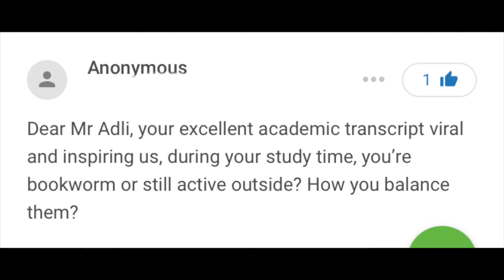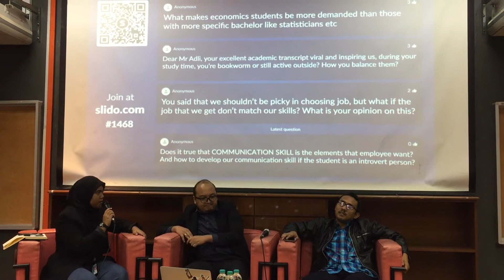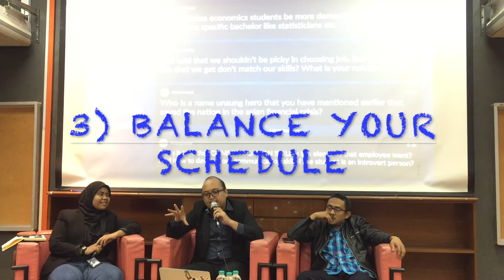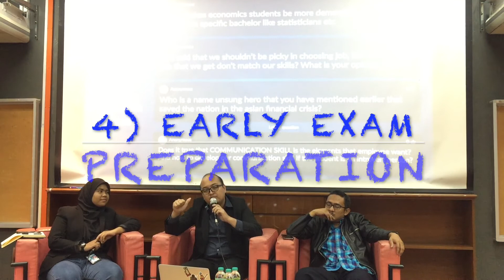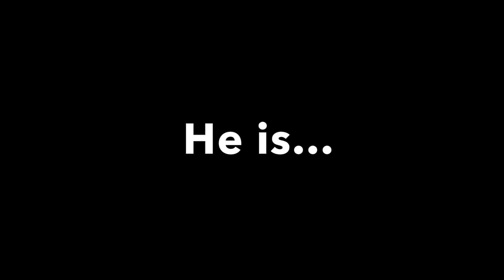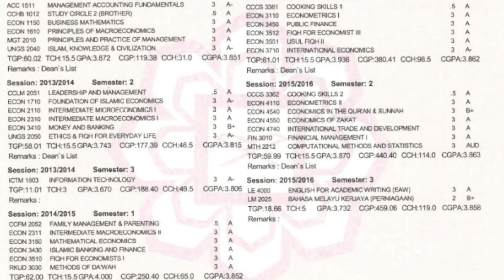Met Adli Amirullah | Senior Economist at Institute for Democracy and Economics Affairs.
Met my senior of Bachelor of Economics (BECS) in IIUM Gombak. He (Adli Amirullah) is a senior economist at the Institute for Democracy and Economic Affairs (IDEAS). He holds a Bachelor of Economics (Honours) from International Islamic University Malaysia (IIUM) and a Master of Research (MRes) in Economics specialising in public economics and policy modeling from University Malaya. He was awarded the Royal Education Award (Anugerah Pelajaran DiRaja) for his achievements during his undergraduate study, and he was the recipient of the King’s Scholarship (Biasiswa Yang di-Pertuan Agong) for his postgraduate study. He has authored more than 10 independent studies on a wide range of topics including aviation, taxation, trade, business regulation, and intellectual property.